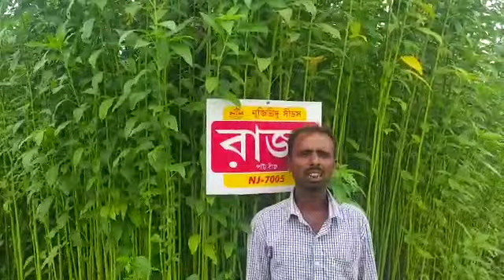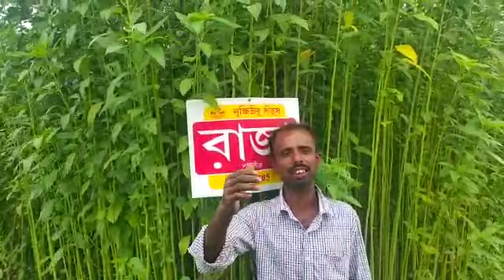Farmers feedback on Jute (Raja) at Raigang, Uttar Dinajpur, West Bengal.